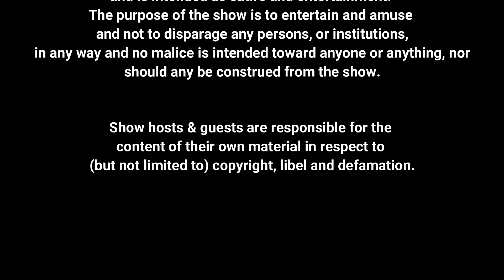JOKIYAPA by Harsh Chhabra | Comedy Show | Ep 1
He will leave you laughing in splits with his witty jokes, that get even funnier with his Haryanvi accent. Welcome to a rip-roaring satirical comedy series by Harsh Chhabra - a software engineer at Roposo during daytime and a standup comedian by evening.

In the first episode of JOKIYAPA by Harsh Chhabra, our 'desi' guy with a rather funny bone takes a dig at "Ati-Samvedansheel" Gurgaon & its "Suraksha Vyavastha" during Election times.

Show hosts & guests are responsible for the content of their own material in respect to (but not limited to) copyright, libel and defamation.